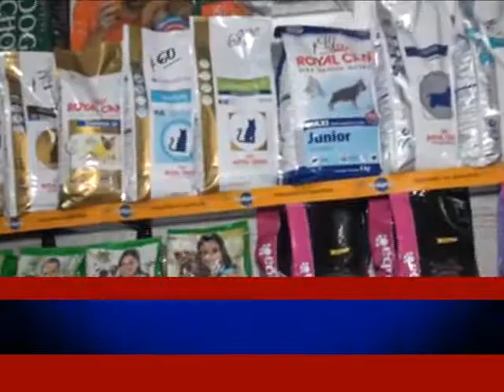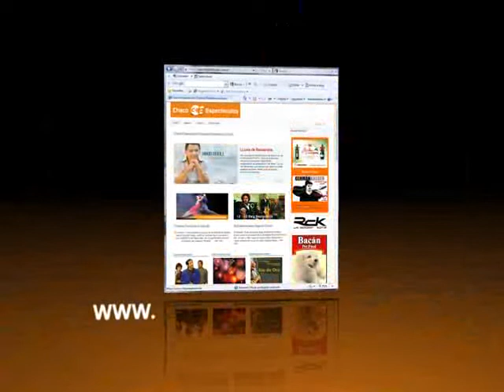CHACO ESPECATACULOS BLOQUE 1 13 11 10 ok